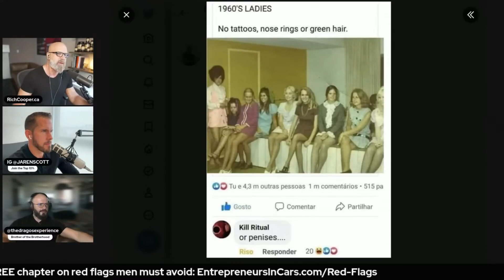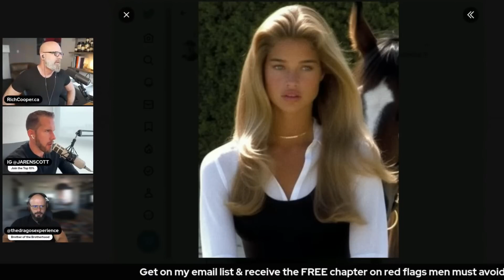Women Then V Women Now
BTC address:
1L1AUHgPeEWXr5AeG6eStRpHsa93FBSNuk